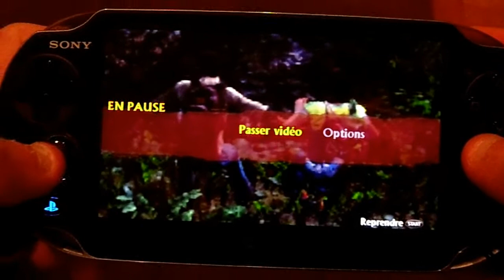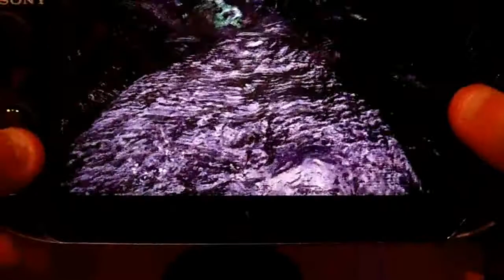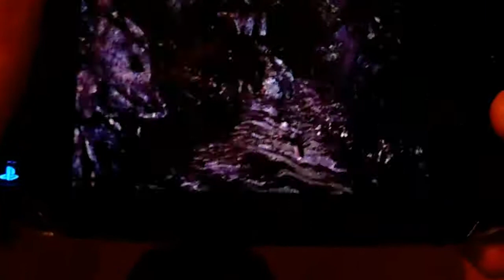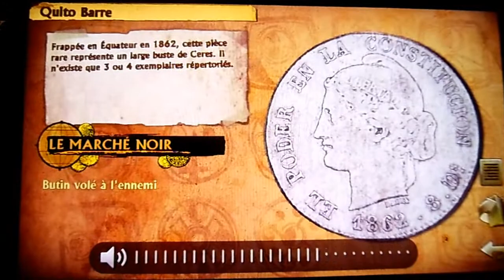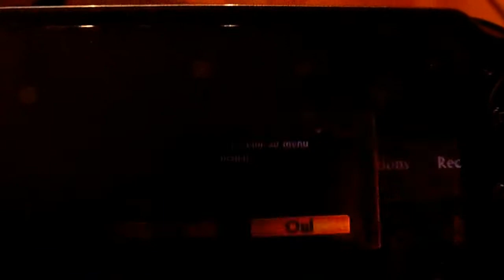Vidéo-Test - Uncharted: Golden Abyss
Drake est de retour et pour sa première aventure il débarque sur PS Vita en compagnie de Dante et Chase (aucun rapport avec Dr House). Au programme changement de développeur puisque c'est le studio SONY BEND, studio de développement interne a Sony qui s'en pour un resultat tout simplement excellent.